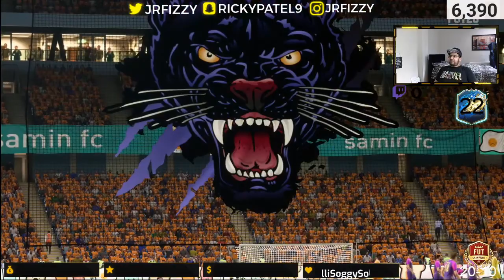NEW MLS TOTS & LATAM TOTS! | OVERPRICED LIGUE 1 PLAYER PICK PACKS! | FIFA 20 ULTIMATE TEAM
MY SETUP :

BLUE SNOWBALL MIC
LOGITECH C920 WEBCAM
GAMING MONITORS
ELGATO GAME CAPTURE CARD

(Stream Music) All Credits to:
NCS 😀